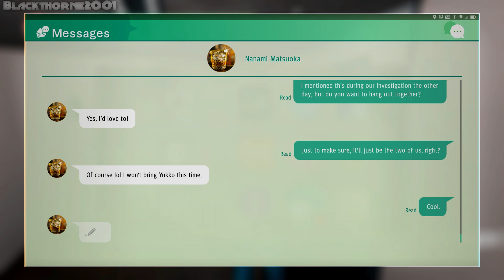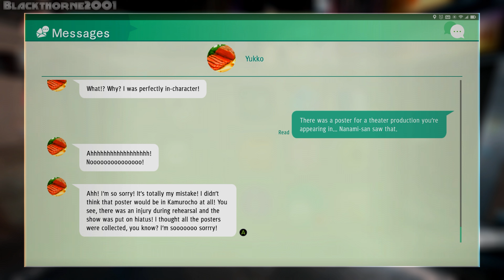Judgment [PC] EP89 {4th Date With Nanami} Gameplay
Judgment is an action-adventure video game developed by Ryu Ga Gotoku Studio and published by Sega. A spin-off to the Like a Dragon series, it was released for the PlayStation 4 in December 2018 in Japan and June 2019, worldwide. A remastered version of the game, with the subtitle Remastered[b] in Japan and Asia, was released for the PlayStation 5, Stadia, and Xbox Series X and Series S in April 2021. A port for Amazon Luna was made available on December 16, 2021. A Windows port was released on 14 September 2022 through Steam. Judgment follows lawyer-turned-detective Takayuki Yagami and his allies as they explore a case involving corpses whose eyes have been removed. The player controls Yagami in the fictional Tokyo district of Kamurocho, where he fights thugs and yakuza while carrying out missions involving chasing, stealth, and searching for clues.

Judgment was withdrawn from the Japanese market in March 2019 following the arrest of Pierre Taki, one of the game's actors, for suspected cocaine use. While localizing the game for international markets, Taki's likeness was removed and his voice acting performance was replaced. Judgment received a generally positive response from critics. Many praised the game's plot, side content and combat but criticized the simplicity of its investigation mechanics. Judgment was a commercial success, topping one million and earned recognition as one of the best video games released in 2019. The remaster was praised for improving the game's frame rate and visuals. A sequel, Lost Judgment released on September 24, 2021.

Judgment features a similar combat system to that of Yakuza 0, where players can change between two different fighting styles: crane-style, which focuses on fighting groups of enemies, and tiger-style, which focuses on fighting individuals. Yagami also incorporates parkour elements, like wall-running and leapfrogging, in his fighting style. Similar to the previous games in the Yakuza series, Yagami can perform brutal takedowns of enemies through "EX Actions" (a fundamentally identical system to Like a Dragon's Heat Actions), enter an enhanced state where he becomes stronger in battle, labelled "EX Boost" in Judgment, and can team up with allies to perform powerful combination attacks. Accomplishing sidequests or achievements in the main narrative rewards the player with points that can be used to enhance Yagami's skills and teach him new techniques.

The game also features an investigation mode, where the player must search a scene for clues and evidence of a crime. Players must infiltrate areas by lock picking and use disguises to gather information or find objects of interest. The game has sections where the player pursues a suspect. These take the form of tailing sequences, where players must follow a suspect while avoiding being seen, and chase sequences, where players must avoid oncoming obstacles while running to catch a fleeing suspect.

Developer: Ryu Ga Gotoku Studio
Publisher: SEGA
Release: September 14, 2022 (PC Released Date)
Genre: Action-Adventure
Platforms: PS4, PS5, PC, Xbox SX/S, Stadia, Luna

► CPU: AMD Ryzen 7 5700X
► CPU COOLER: Deepcool LS720 AIO Liquid Cooler
► MB: Gigabyte X470 AORUS Ultra Gaming
► GPU: PNY RTX 3060 TI Uprising LHR
► PSU: Seasonic FOCUS GX-750 80+ Gold Fully Modular
► CASE: Coolman Robin III Dual Chamber Gaming Case
► HDD: Seagate Barracuda 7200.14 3TB (Movies)
► SSD: Samsung 970 EVO Plus 1TB NVMe (OS)
► SSD: Samsung 970 EVO Plus 1TB NVMe (Games)
► SSD: Seagate WD Blue SN500 NVMe M.2 2280 PCI-E Gen3 (Installer)
► SSD: ADATA XPG SX8200 PRO 512GB PCIe GEN3X4 NVMe M.2 2280 (Backup)
► Controller: Xbox Series X Wireless Controller [Pulse Red]
► Controller: PlayStation 5 Dualsense Controller [Midnight Black]
► Controller: Gulikit KingKong 2 Pro Controller
► OS: Windows 11 Pro 22H2